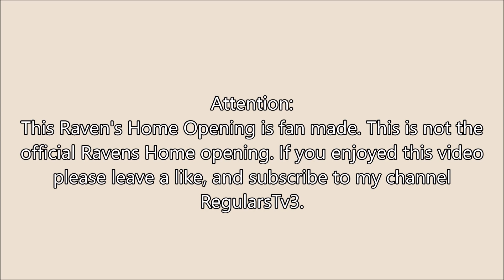Ravens Home - Theme Song Opening (FANMADE)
This theme song opening for ravens home is fake, but couldn't wait for the show so decided to upload it anyway.